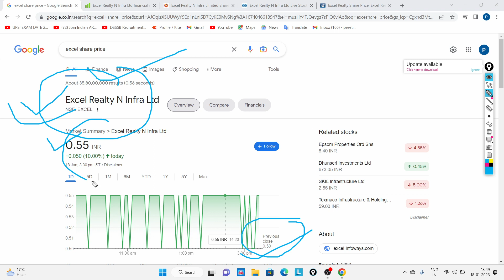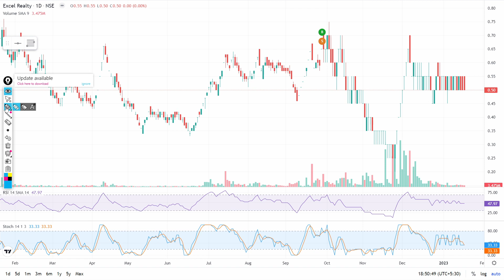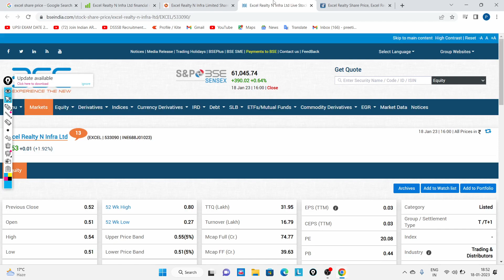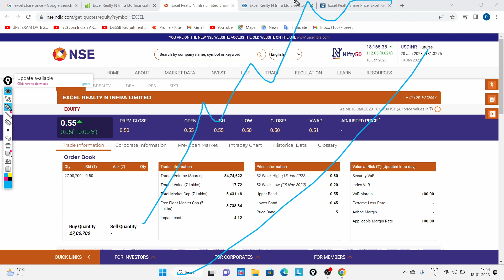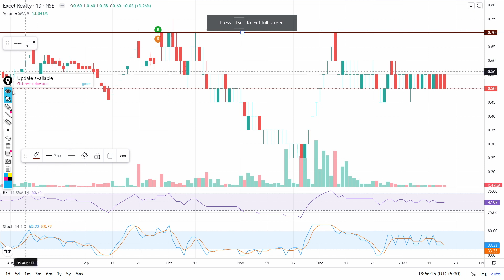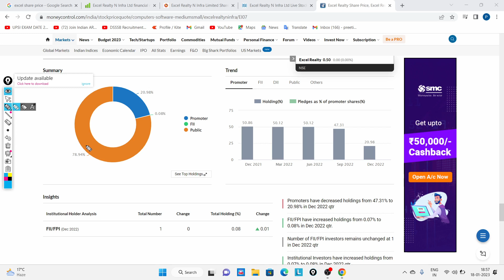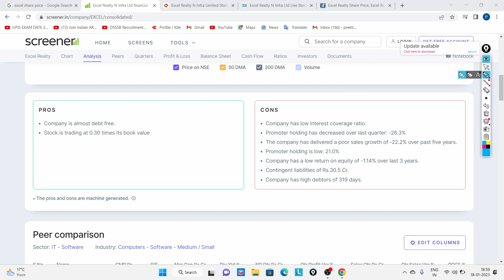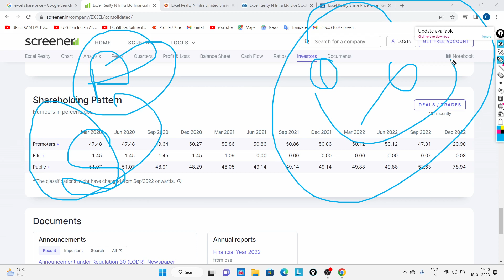Excel realty n infra Itd latest news | Excel Realty Share Letest News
Excel realty n infra Itd latest news | Excel Realty N Infra Ltd Share Letest News | Excel Realty Ltd

Price Action Trading Book
High Probability Trading
Trading Charts Combo [Classic Chart Patterns - Set of 6 Sheets + Candlestick Chart Patterns - Set of 5 Sheets]

Excel Realty n infra ltd share bonus latest news 2022 Excel Realty n infra Itd share split latest news 2022